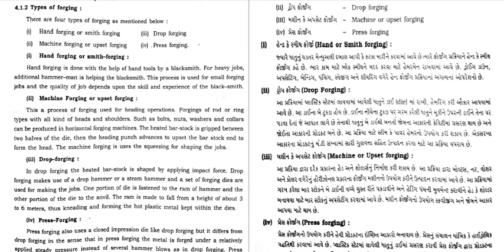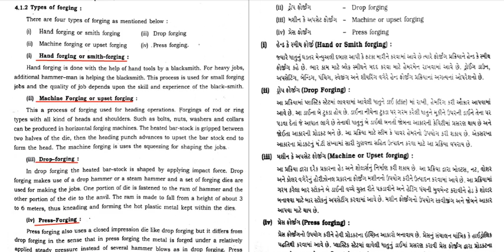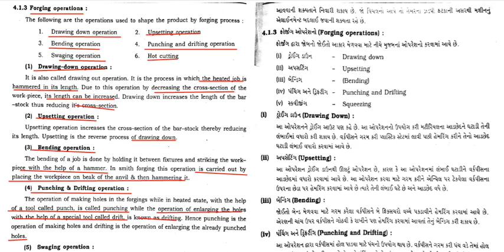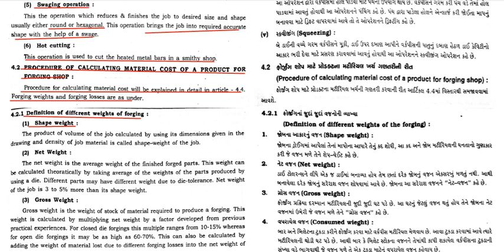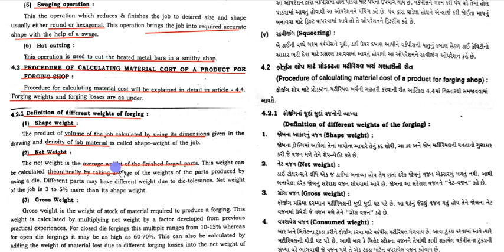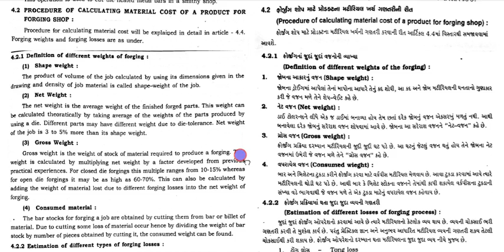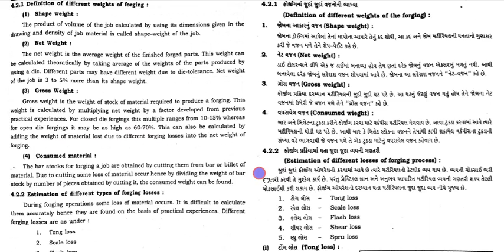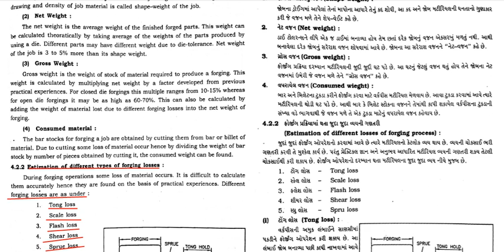DIPLOMA ESTIMATING, COSTING AND CONTRACTION COST ESTIMATION IN FORGING AND CASTING PART 02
GTU MECHANICAL ENGINEERING
UNIT-04_COST ESTIMATION IN FORGING AND CASTING
TYPES OF FORGING
TYPES OF FORGING PROCESS_DRAWING DOWN PROCESS, SETTING UP PROCESS, BENDING PROCESS, HOT CUTTING PROCESS, PUNCHING AND DRIFTING PROCESS.
TYPES OF MATERIAL LOSSES IN FORGING.